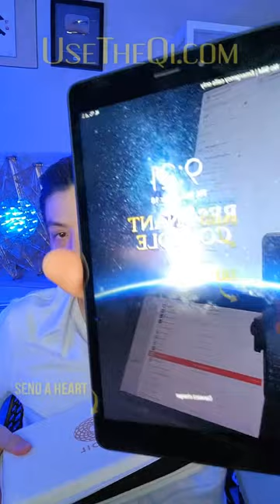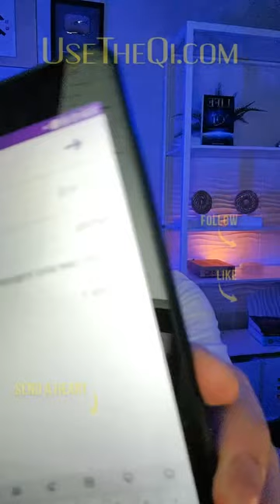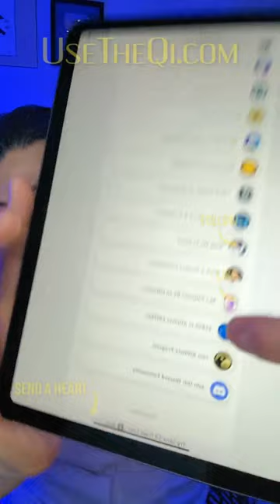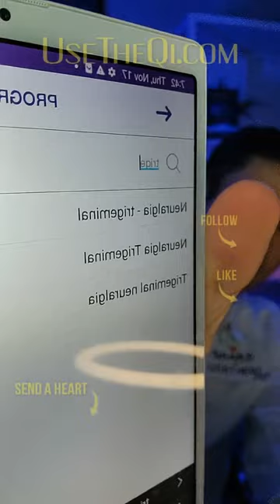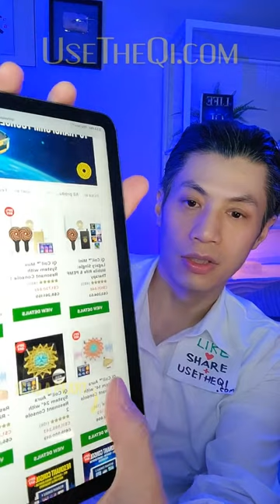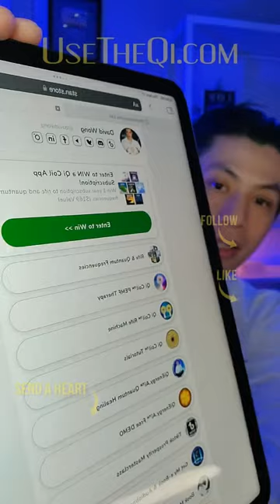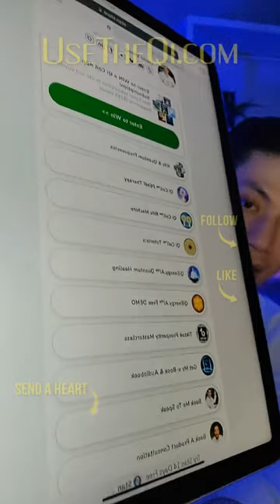Earth’s Frequency Meditation - Healing Energy Power 🔴LIVE Webinar with David Wong 11-17-22